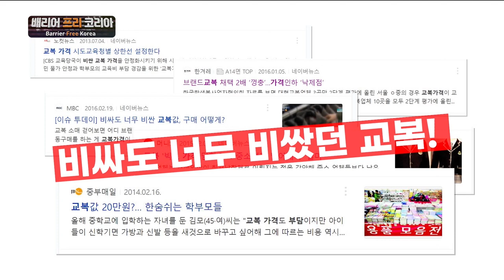[복지TV] 배리어 프리 코리아 19회 민경선 전 경기도의원편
19회 : 경기방송 제작 민경선 전 경기도의원편